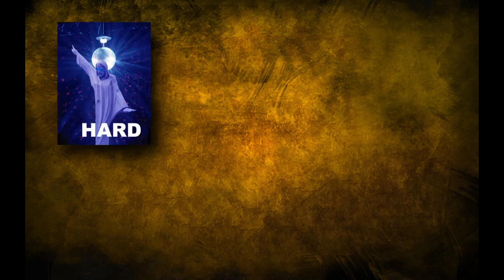COMO DESCARGAR LA BETA DE BLACK OPS 3?! ★ (PS4, XBOX, PC)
RECUERDEN 19 PARA PS4 26 PARA XBOX Y PC ESOS DIAS SE MANDAN LOS CORREOS RESPECTIVAMENTE!